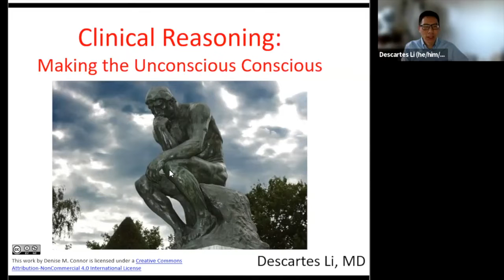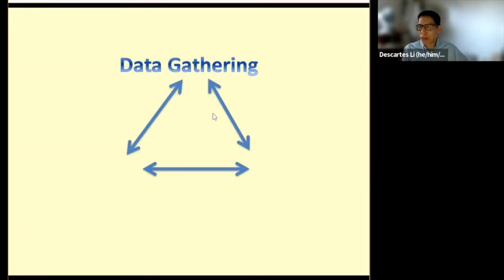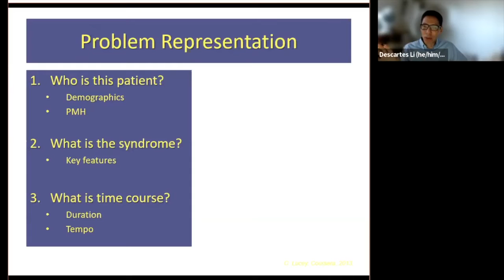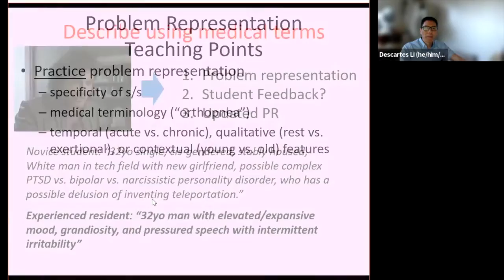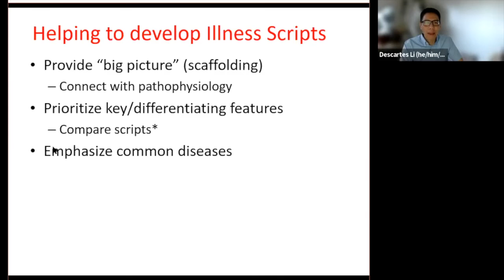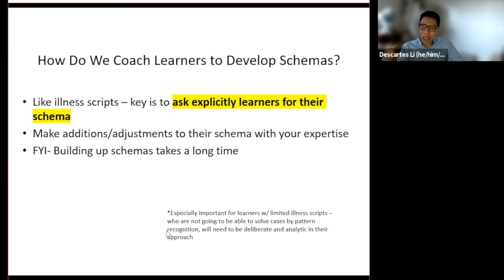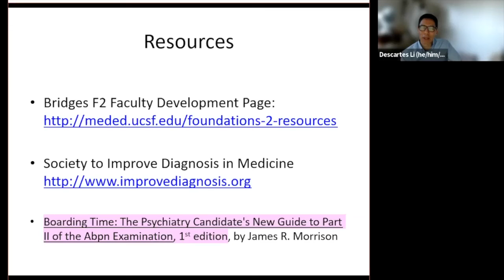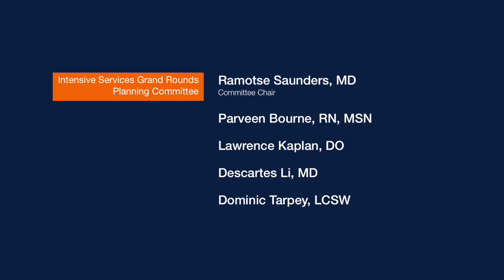Strategies to Promote Clinical Reasoning in Psychiatry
Speaker:
Descartes Li, MD
Professor of Clinical Psychiatry and Vice Chair for Education, UCSF Department of Psychiatry and Behavioral Sciences

Learning objectives:
Upon completion of this activity, participants will be able to:

1) Comprehend the basic vocabulary of clinical reasoning so as to better communicate with UCSF medical students

2) Evaluate the problem representations and illness scripts when demonstrated by trainees using general principles for the evaluation of each component

3) Assess the schemas and prioritized differential diagnoses as part of trainees' clinical reasoning